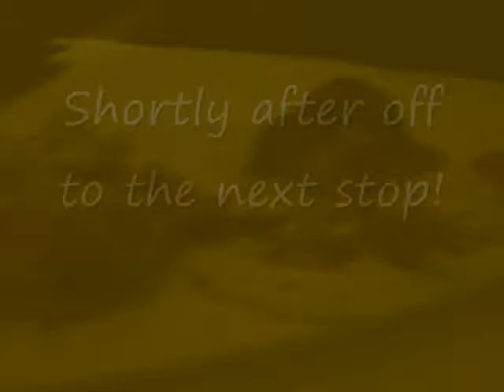Delana's Bday 09' (Alex Acosta 2009 #8)